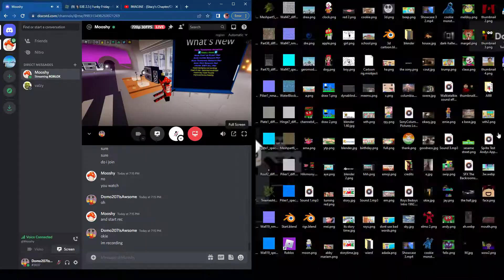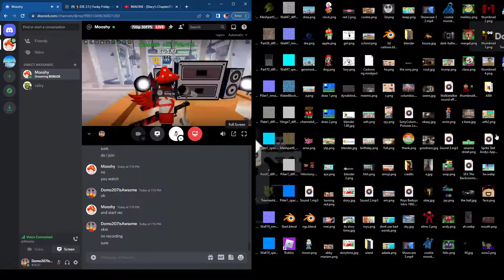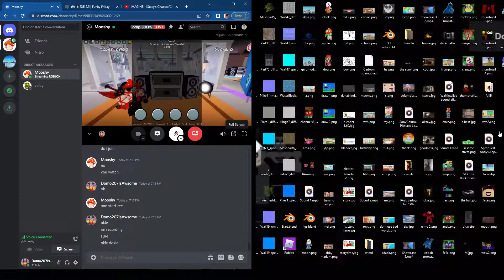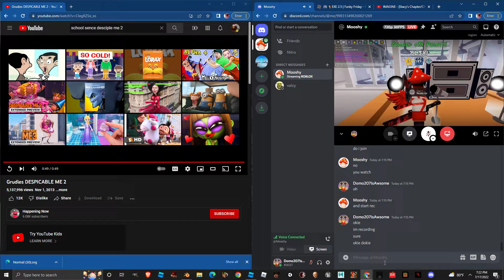Ray reacts too funkey friday